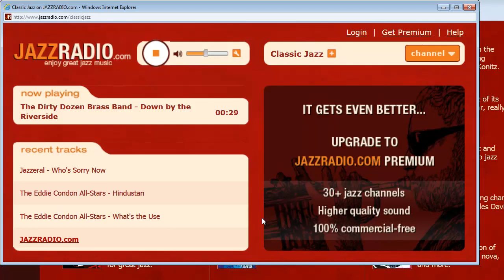jazzradio AIG MidRol